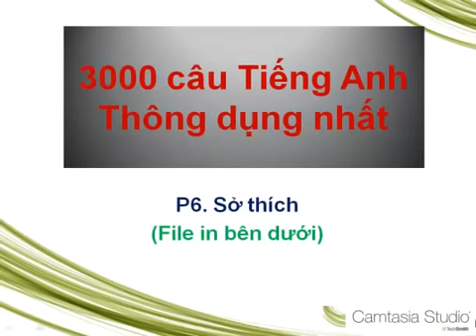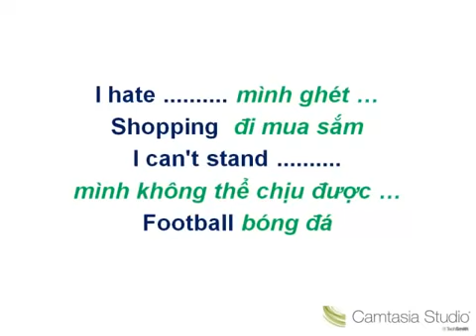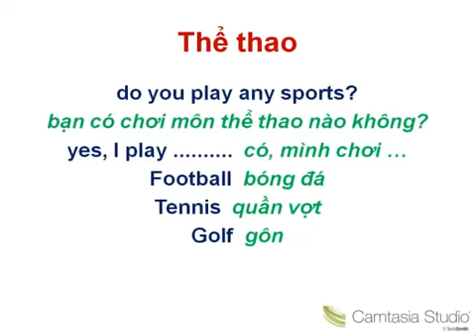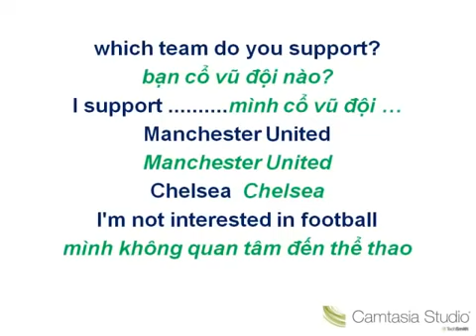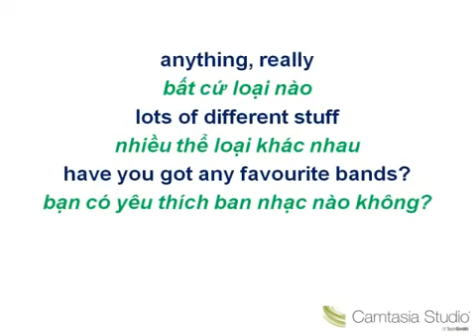7 So thich